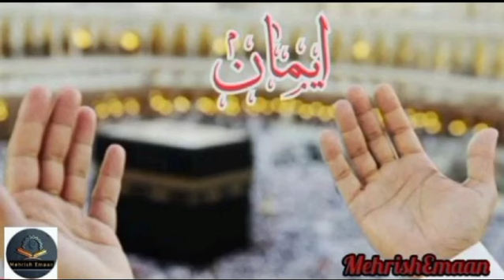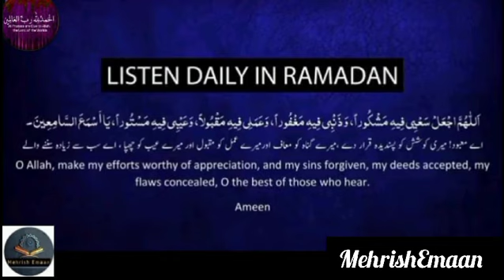Listen Daily This Dua In Ramadan 2024-Must Listen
Listen Daily This Dua HD n Ramadan 2024

Must Listen!!!

Dua Of The Day [HD]  - A very beautiful Dua Must Watch

Dua Of The Day!!

"O Allah, make my efforts worthy of appreciation  , and my sins forgiven , my deeds accepted, my flaws concealed , O The Best of those who hear.
Ameen

You will be rewarded for All our future Quran Recitation & Supplication , In Sha Allah
JazzaAllahu Khairan for your Support